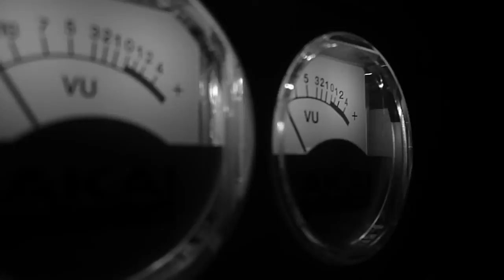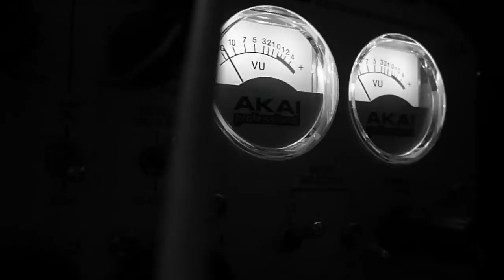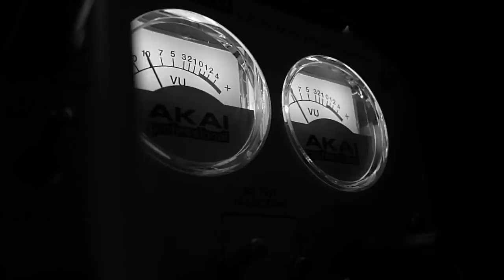Emilson - SubSonic/SubHuman (Music Video)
Music video for SubSonic/SubHuman by the alternative rock duo Emilson